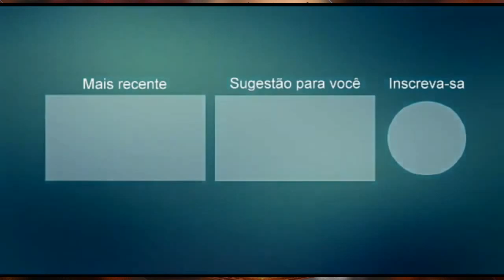BATOM DE RAPARIGA PROMOCIONAL 2021